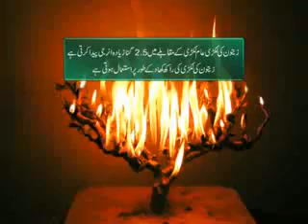Sialkot Pakistan Olive Oil Production from industry area Doburji Araian Sialkot Pakistan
Sialkot Pakistan Olive Oil Production from industry area Doburji Araian Sialkot. Pakistan is a peaceful Islamic country with freedom of religion.